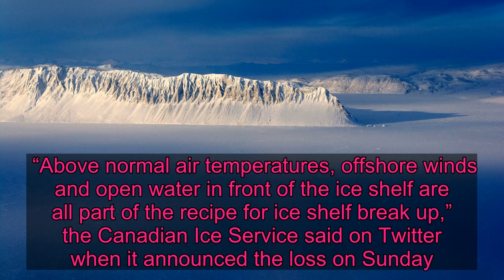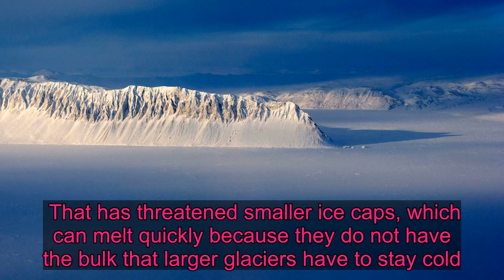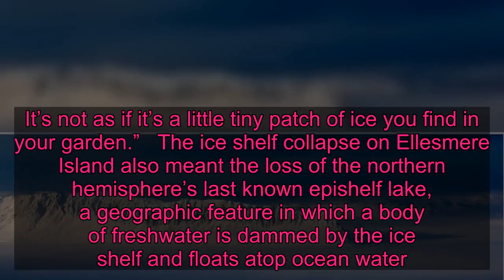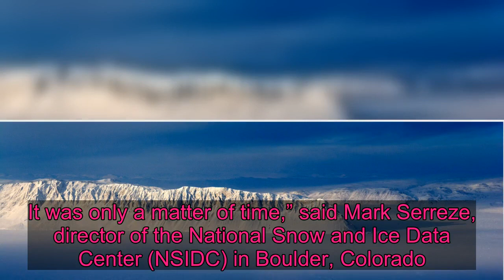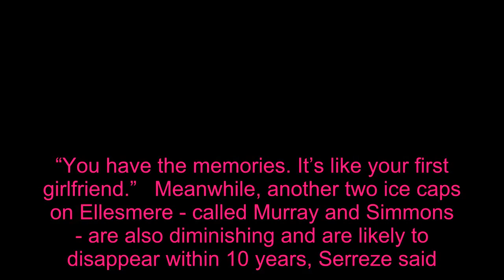Canada's Last Fully Intact Arctic Ice Shelf Collapses